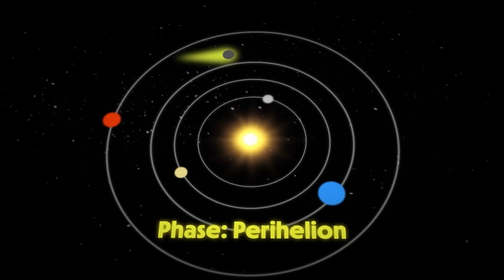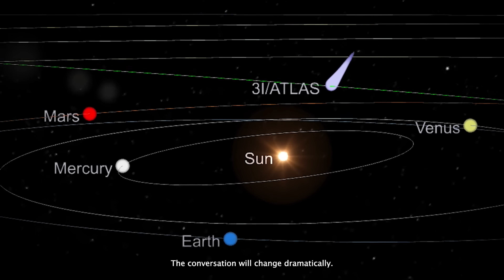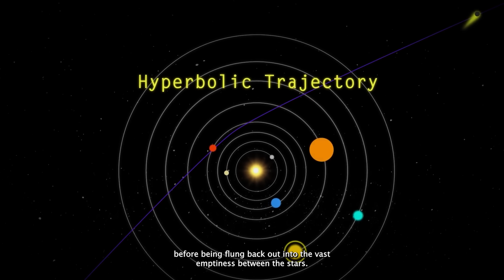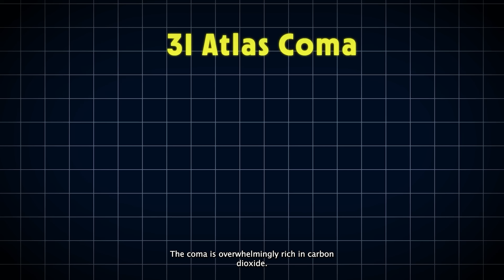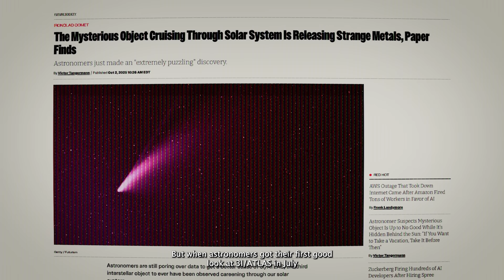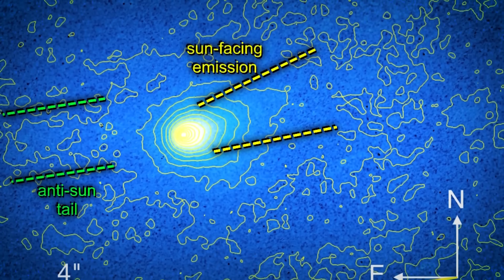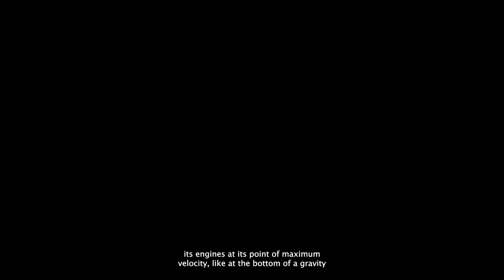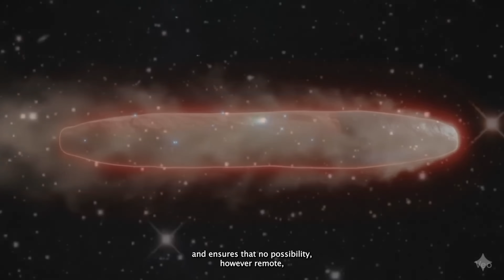3I/ATLAS Is Now at it's Closest Point to the Sun… and You Won’t Believe What it Is Doing Right Now!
3I/ATLAS Is Now at it's Closest Point to the Sun… and You Won’t Believe What it Is Doing Right Now!

3I/ATLAS Is Now at its Closest Point to the Sun… and the show is unreal. As this mysterious interstellar object races through the inner solar system, it’s heating up, transforming, and surprising scientists with behavior no one expected. Is it falling apart? Is it activating? Is something hidden inside finally waking up?

This video dives deep into what’s happening right now as 3I/ATLAS reaches perihelion — the most dangerous and revealing moment of its journey. From bizarre dust activity to sudden brightening, every hour brings new data and new mind-blowing questions. And the best part? This is the first time humanity has ever caught such an object this close to the Sun.

Could this cosmic visitor rewrite what we know about interstellar travelers? Could there be more like it incoming? Join the investigation and uncover every burning detail happening at the heart of our star.